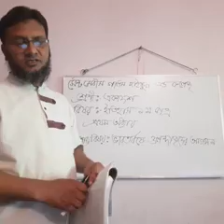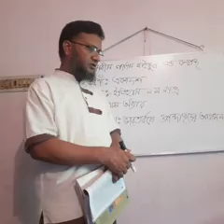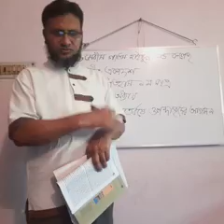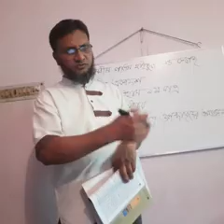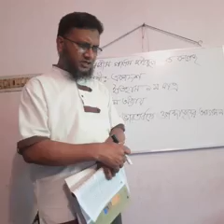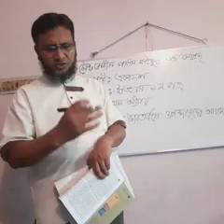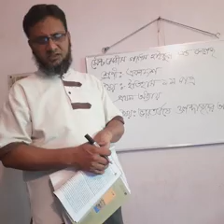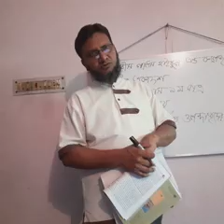শ্রেণী ঃ একাদশ, বিষয় ঃ ইতিহাস ১ম পত্র, প্রথম অধ্যায়, আলোচ্য বিষয় ঃ ভারতবর্ষে ওলন্দাজদের আগমন